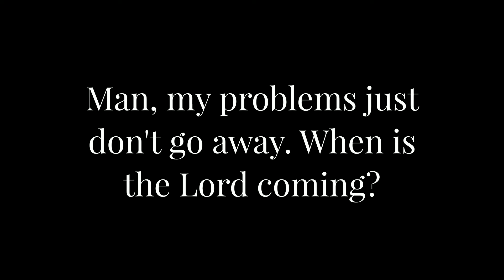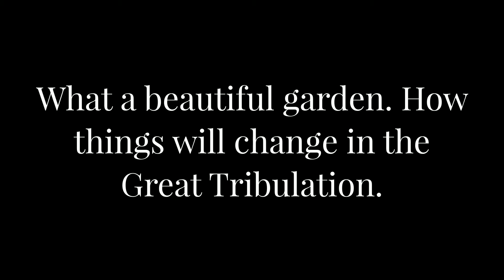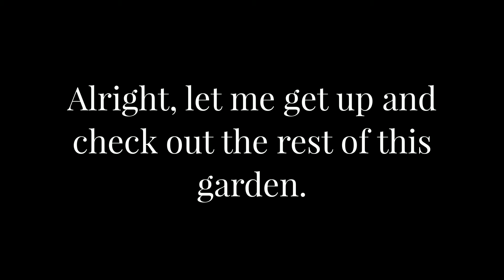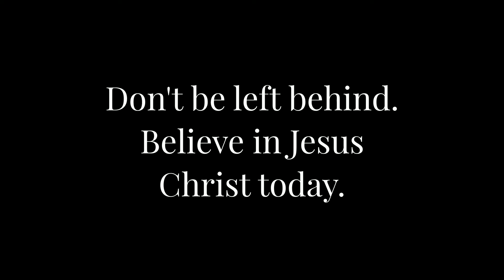Waiting For Redemption (the rapture)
New: I have a commentary book called: Verse by Verse Through Revelation.

We are living in a time when Jesus can come at any moment. The Jews are back in the land and the third temple is right around the corner in being built. If anyone does not have Jesus in their heart, now is the time to follow Him. You must believe that He died for your sins and on the third day, He rose from the grave. If you believe in Him, you will be saved.